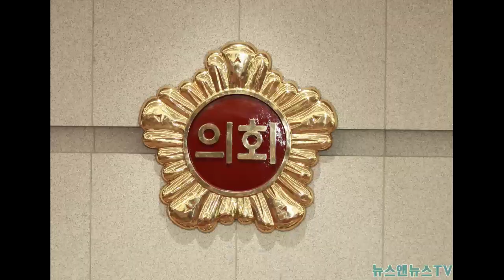경기도의회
[양해용 기자]=경기도의회 농정해양위원회 25개 농업인단체와 정담회